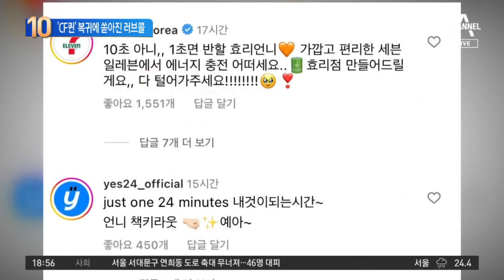‘CF퀸’ 이효리 복귀 선언…기업들 너도 나도 러브콜 | 뉴스TOP 10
‘CF퀸’ 이효리 복귀 선언…기업들 너도 나도 러브콜

■ 방송 : 채널A 뉴스 TOP10 (17시 20분~19시)
■ 방송일 : 2023년 7월 14일 (금요일)
■ 진행 : 김종석 앵커
■ 출연 : 승재현 한국형사법무정책연구원 박사, 안진용 문화일보 문화부 기자, 이민찬 국민의힘 상근부대변인, 이현종 문화일보 논설위원

[김종석 앵커]
보신 그대로입니다. 한때 광고 여왕인 가수 이효리 씨가 11년 만에 상업광고를 다시 찍겠다. 이렇게 이야기했는데. 말 한마디 했는데 그 파급력이 만만치가 않습니다. 안진용 기자님. 이효리 씨 SNS에 실제로 광고 이렇게 하겠다고 섭외가 물밀 듯이 오고 있긴 하나 보죠?

〈평일〉
08시 50분 김진의 돌직구 쇼
12시 00분 뉴스A 라이브
17시 20분 뉴스TOP10
19시 00분 뉴스A

〈주말〉
12시 00분 토요랭킹쇼·뉴스A 라이브
17시 40분 뉴스TOP10
19시 00분 뉴스A